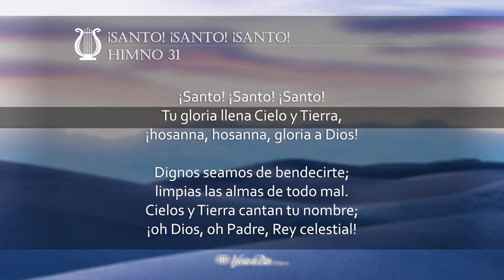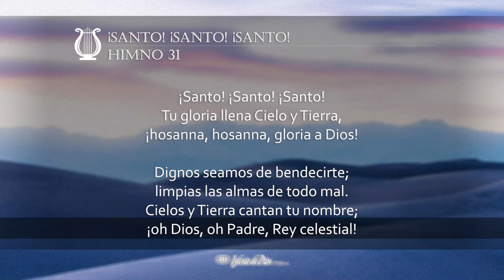¡Santo! ¡Santo! ¡Santo! (H031 con voz)